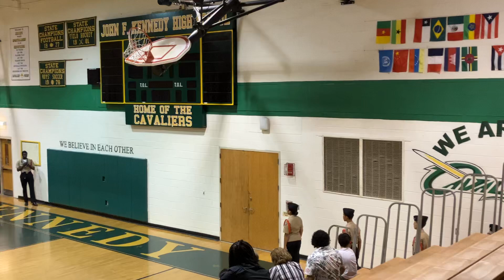Apresentação do Gabriel na escola (Navy Junior ROTC)